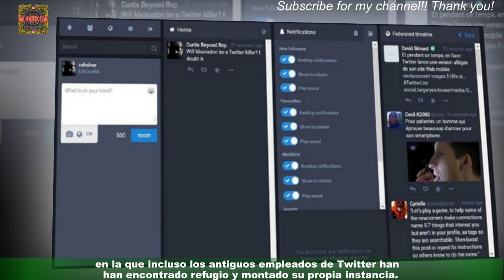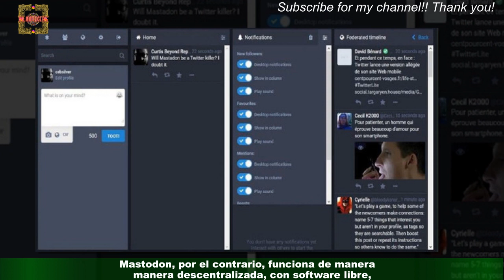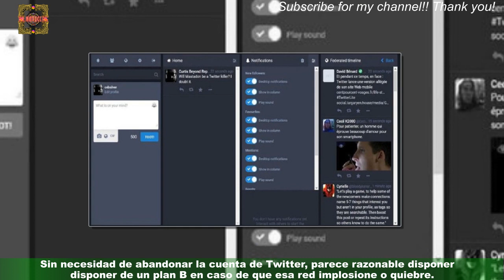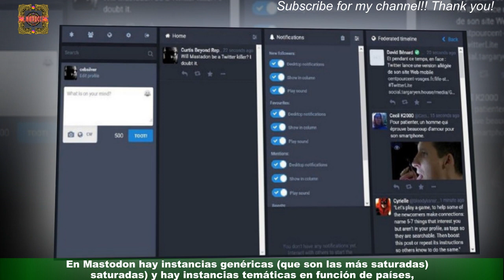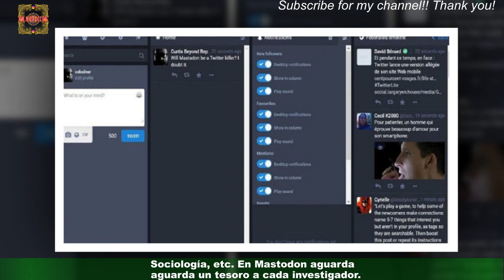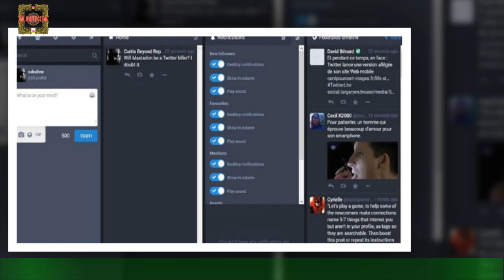Qué es Mastodon, la red social amenaza con destronar a Twitter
La crisis de autodestrucción en la que se ha embarcado Twitter desde que a finales de octubre Elon Musk tomara el control de la compañía ha provocado una fuga de usuarios que se encuentran a la búsqueda de nuevos hogares digitales. Aunque Mastodon no es necesariamente el único destino natural de los emigrantes de Twitter,el espectacular crecimiento que ha tenido durante estas últimas semanas parece revelar una preferencia clara por esta red,Celebridades y chismes
últimas noticias
noticias interesantes
NOTICIAS IMPORTANTES
últimas noticias
Noticias interesantes
NUEVO
NOTICIAS HOY
NOTICIAS HOY
NUEVO
NOTICIAS HOY
NOTICIAS DE HOY
NOTICIAS HOY
NOTICIAS
NOTICIAS HOY
NOTICIAS HOY
NUEVO
NOTICIAS HOY
NOTICIAS DIARIAS
NOTICIAS EN INGLÉS
NOTICIAS
NOTICIAS DE HOY
NUEVO
FOREX
Casinos online
Seguro
Alojamiento
Viaje
COMPAÑÍA DE SEGUROS
ALOJAMIENTO WEB
MEDIOS OGGI
PERIÓDICO HOY
Prensa diaria HOY
Prensa diaria